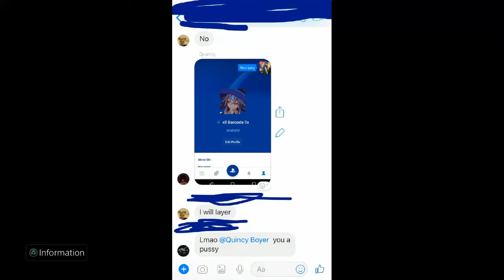X666 VS DEMP 2v5 RIP Quincy (The Barcode)